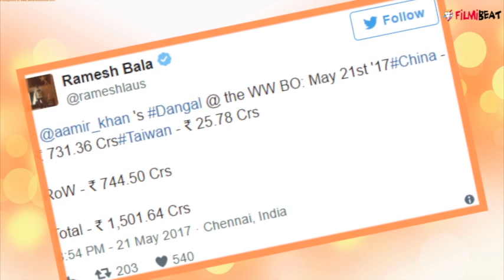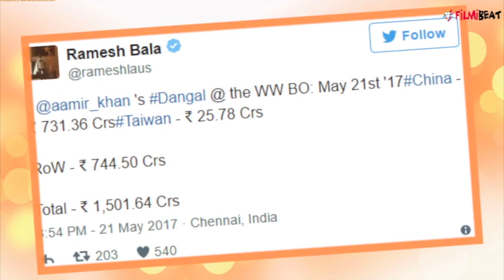Baahubali Vs Dangal: Aamir Khan's Film BEATS Baahubali's world RECORD | FilmiBeat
Baahubali 2 was the first film which became number 1 film to earn Rs 1500cr worldwide. Now Dangal also breaks Baahubali's 2 record and become the 2nd film to earn 1500cr. Aamir Khan's Dangal released in China with different name which is breaking records everyday. Watch video to know more.